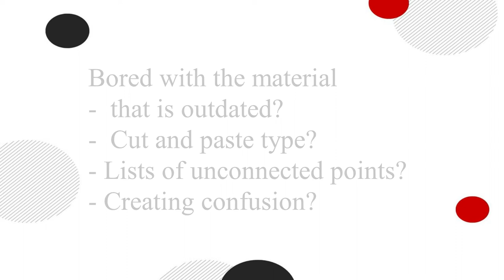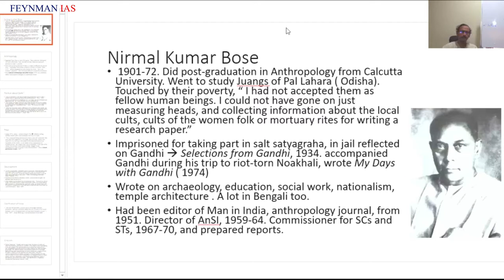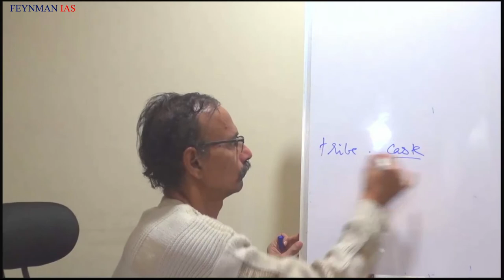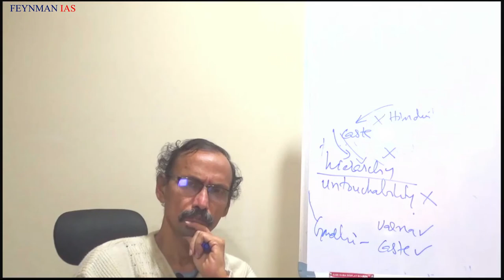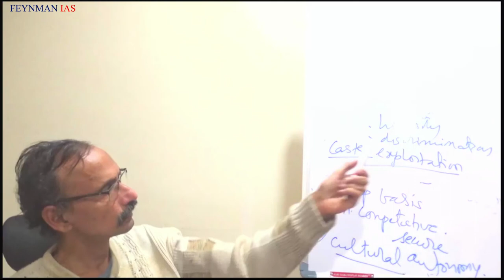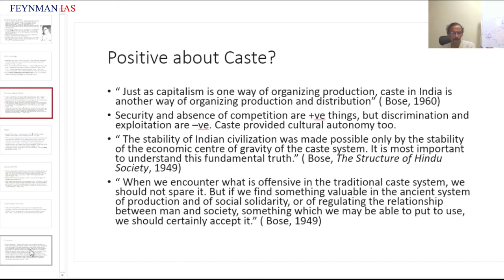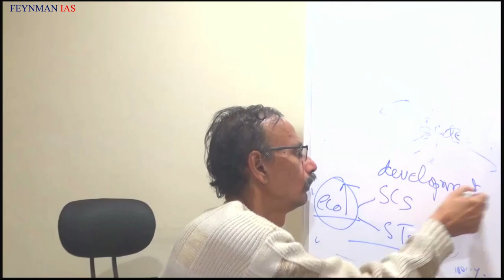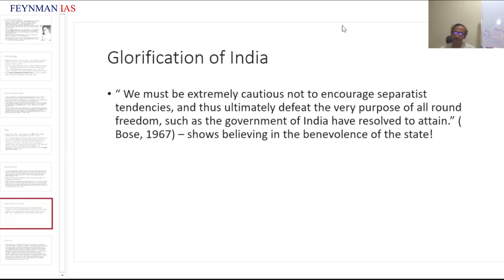Tribal India (12): N K BOSE: caste not so bad / Venkata Mohan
0:00 chose Juangs for fieldwork, touched by their poverty
5:00 jailed during CDM became closer to Gandhi later
7:22 impacted by Franz Boas, also Kroeber
11:00 wrote on Hindu methods of tribal absorption
12:00 Did not Bose try to convince Gandhi his views are ahistorical and unscientific?
16:40 views on caste impact views on tribes
17:30 Lack of competition for occupation was seen positively, by Bose. Distinct identity is maintained, but hierarchy and discrimination are problems.
22:30  Caste enables decentralized living in a village. Caste also promotes social solidarity.
28:00  Gandhi and others seemed to have impacted sociologists.
29:00  What changes did Bose want to see in the caste system?
30:00  Economic development would reduce discrimination, and dilute hierarchy.
35:00 Conservatism in the views on state or nation.